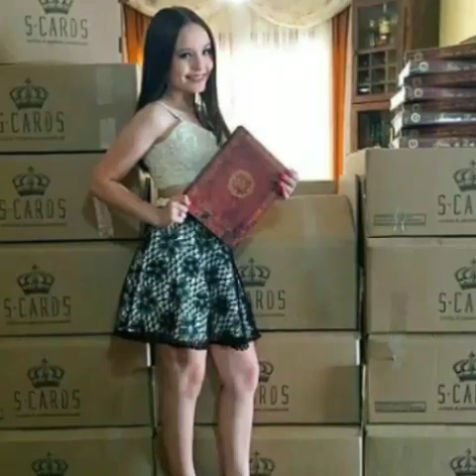Batalha de fãs #4 Becky G "Shower" VS Larissa Manoela "Na hora h".